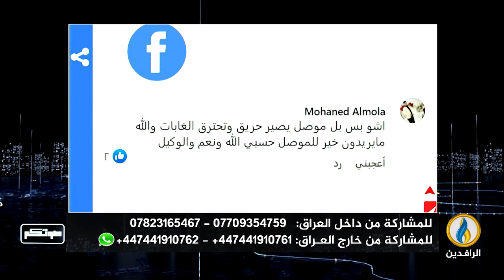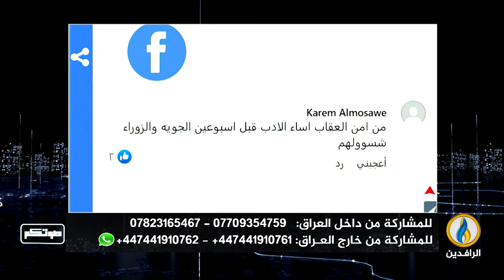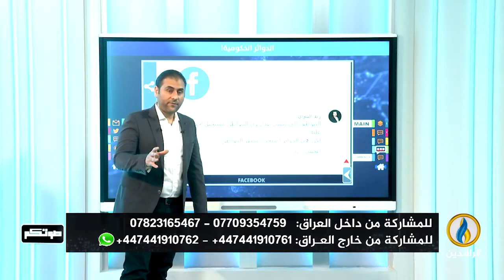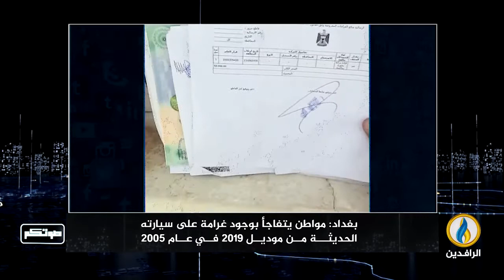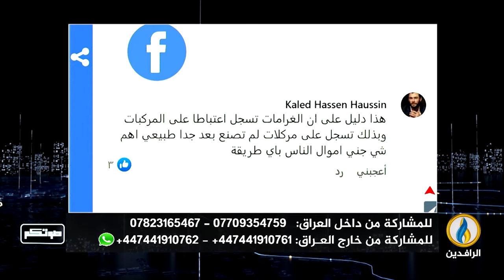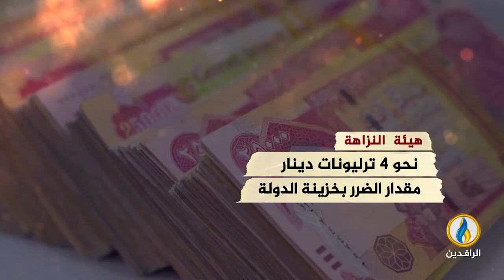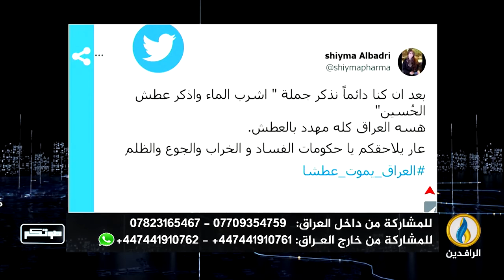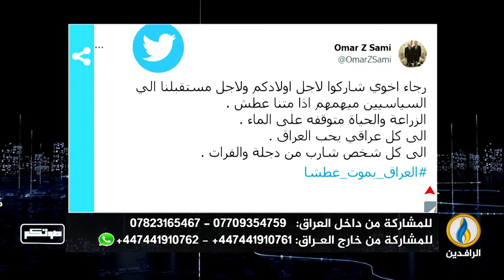صوتكم | 29 - 6 - 2022